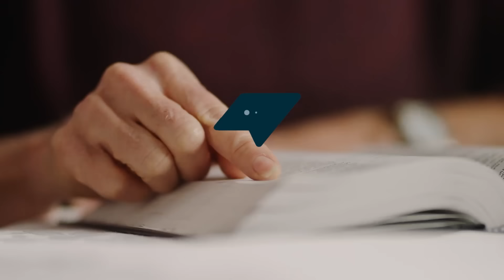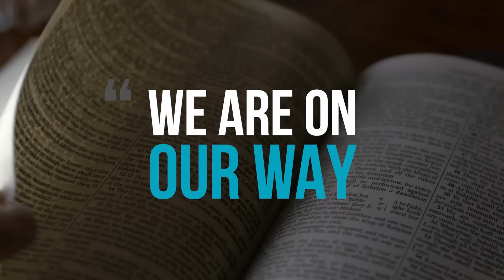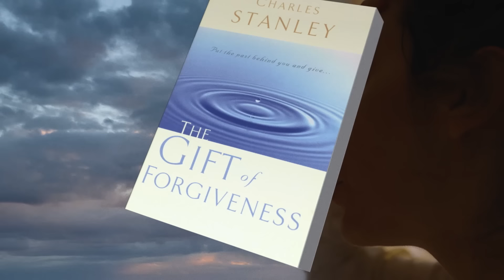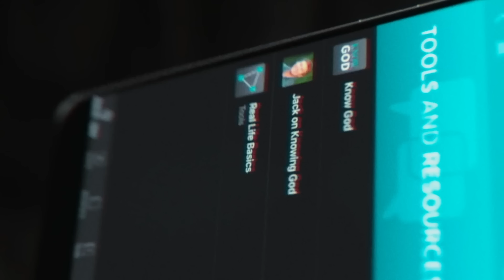We Are On Our Way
All of us are on our way to one of two eternal destinations: Heaven or Hell. Are you sure you are on the correct path? How will you spend your time on the journey? Pastor Jack walks us through truths from the book of Romans in today’s episode of Real Life TV.